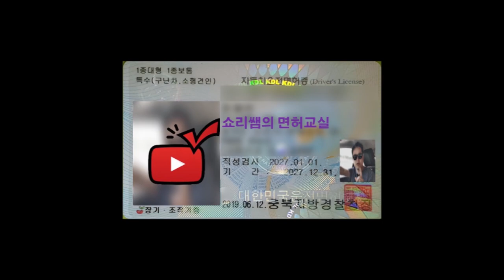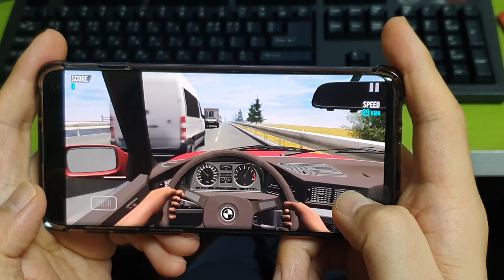도로주행시험 차로유지(차선맞추기(X)) 감점없이 잘하는 법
차로유지는 말 그대로 똑바로 가는 능력입니다. 똑바로 잘 못가시는 분들은 이영상을 참조하시기 바랍니다.